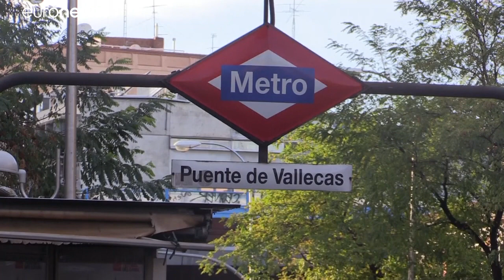A kerületek lezárása ellen tiltakoztak Madridban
A demonstrálók igazságtalannak tartják a főleg a spanyol főváros déli körzeteit érintő rendeletet.